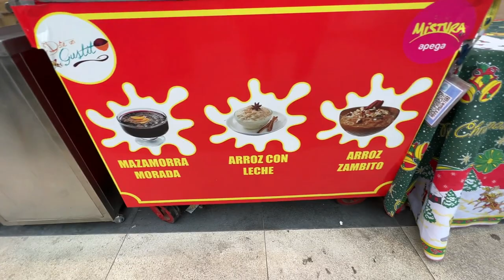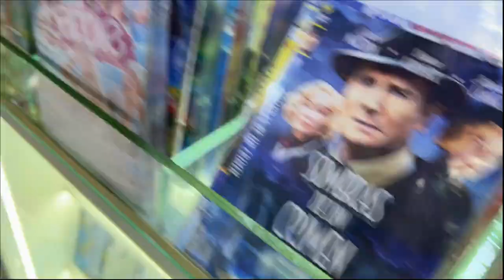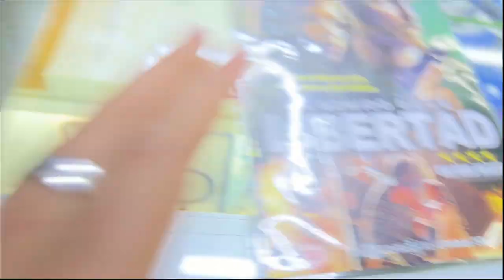PERÚ Y SU ESPECTACULAR - bombitas alegría